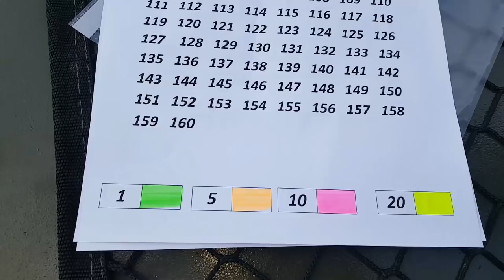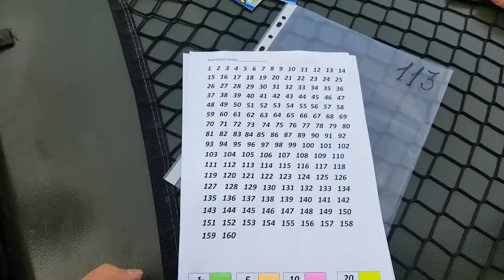Внедородники любого уровня от ЛуАЗа до Land Rover Defender движуха перед стартом РОСОМАХА-ТРОФИ 2020